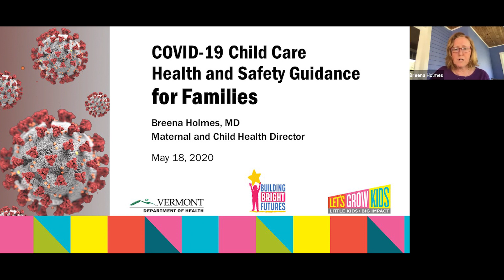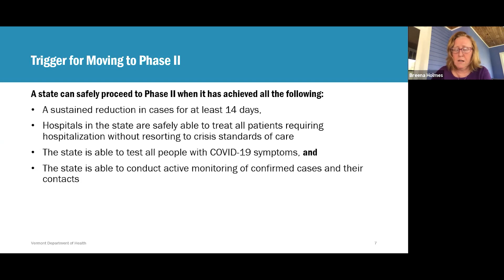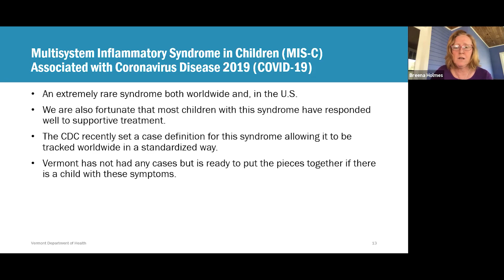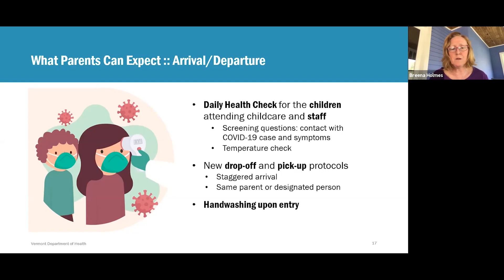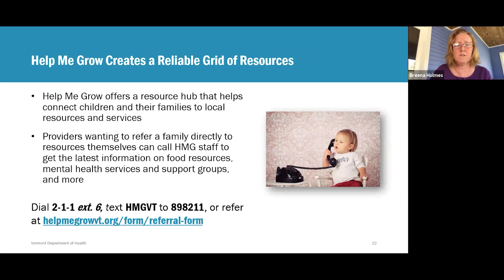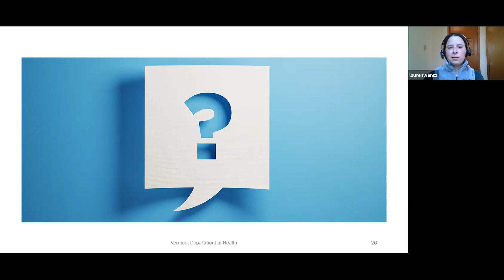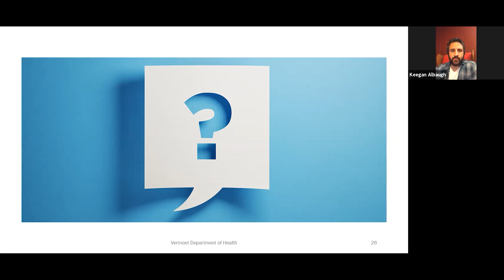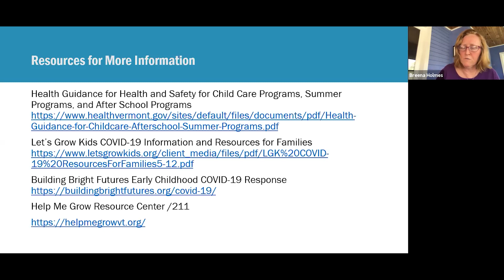COVID-19 Child Care Health & Safety Guidance for Families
Since the start of the COVID-19 pandemic, our most pressing question has been: how can Vermont safely meet the developmental needs of its youngest children? With Governor Phil Scott’s announcement that child care programs could begin reopening on June 1, every family, educator, and employer is considering the public health guidance and their own specific circumstances.

Let's Grow Kids and Building Bright Futures hosted an informational presentation with Breena Holmes, MD, pediatrician and Vermont’s Maternal and Child Health Director, designed to answer questions and concerns gathered from parents and other caregivers of Vermont’s youngest children. Dr. Holmes provided an overview of the current data and guidance and explained what changes families and children can expect in their child care program. Her answers incorporated the latest science-based data, best practices for child development, and what has been learned from the early educators who have been safely and creatively providing child care to over 1,000 children of essential workers.